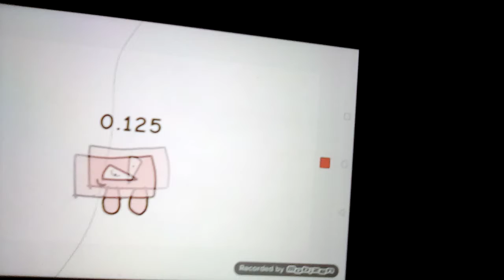Numberblocks Band Eighths Fixed (NOT MINE) (Read Description)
0.625 is a cute Numberblock too. then look this movement at: 0:23.